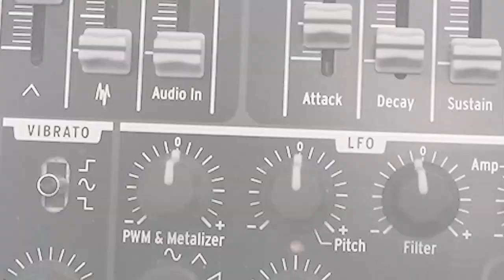Minuit De Lacroix - Sound Explorers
All synth sounds from my MiniBrute.
Sequenced via Beatstep PRO courtesy of S. Chuy.
Processed through MiniFilter V.

Video x Mario de Lopez
Music | Sound Design x MDL